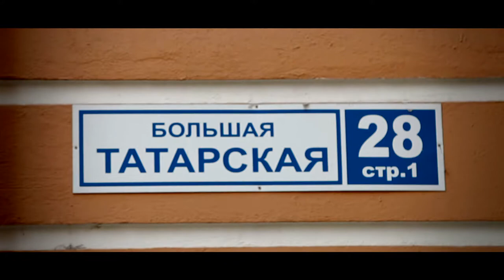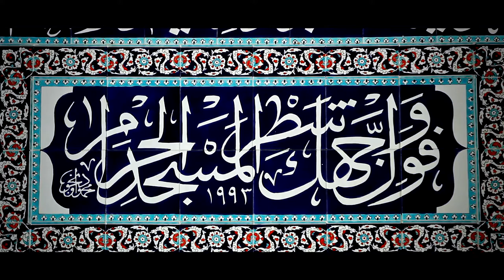Historical mosque of Moscow (in english)